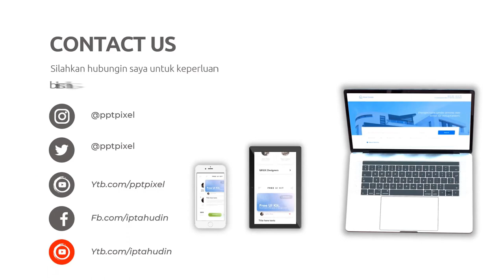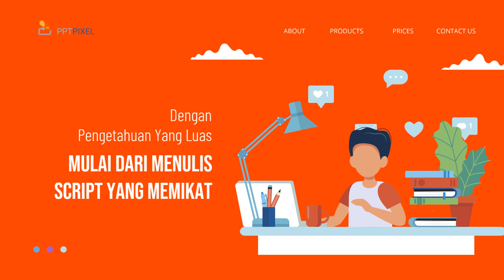Edit Video Penjualan Online, Digital di Tuban Jasa Edit Konten 24 Jam Ampuh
Jasa Edit Video Promosi / Edit Video Penjualan Online, Digital di Tuban Jasa Edit Konten 24 Jam Ampuh atau

Daftar Isi
00:00 - Cara Edit Video Iklan dokter mata, dokter mobil kelapa gading, dokter mata jakarta selatan
00:10 - Contoh Iklan Promosi dokter neurologi anak, dokter nefrologi, dokter nenden, dokter naturopati
00:30 - Contoh Video Promosi dokter ortopedi, dokter obgyn,
00:40 - Contoh Konten Branding dokter obgyn, dokter onkologi
00:50 - Resep Makanan dokter spesialis anak, dokter spesialis kulit, dokter spesialis anak, dokter spesialis kulit